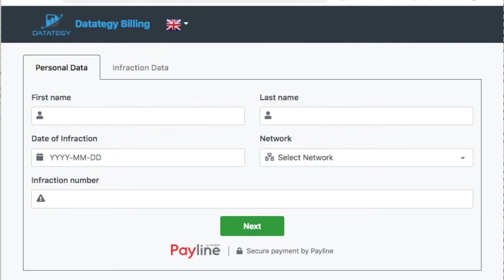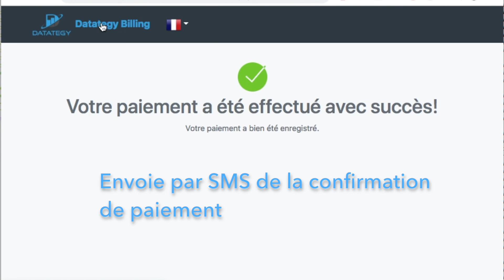papAI Use Case Transport - Payment Module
Datategy presents the Payment Module of the papAI platform.